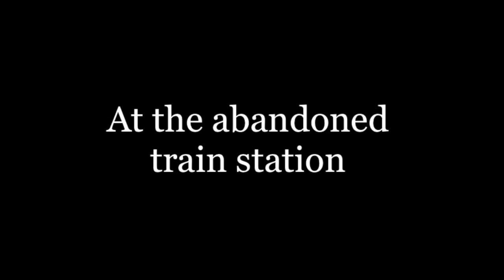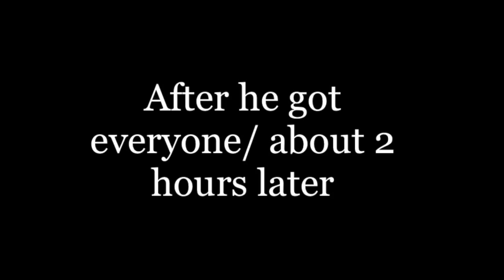Murder Mystery //Gacha Life//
This video is about a murderer